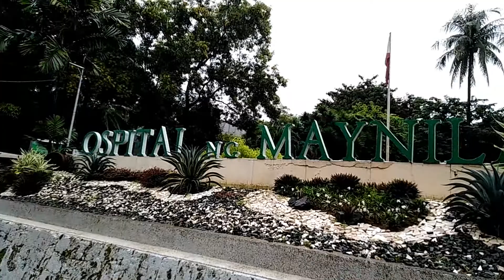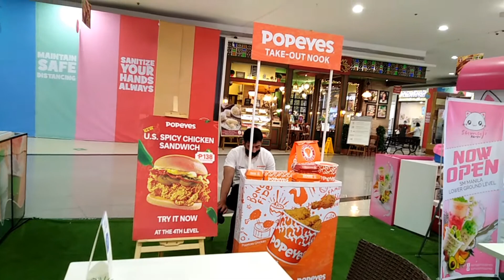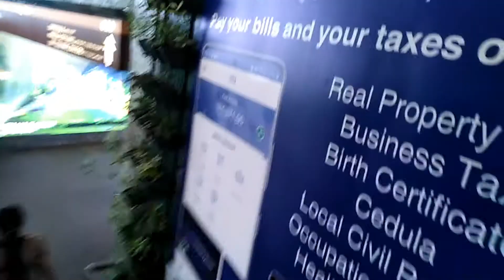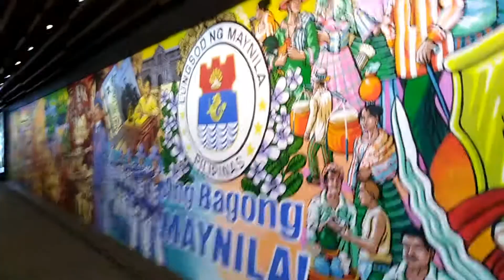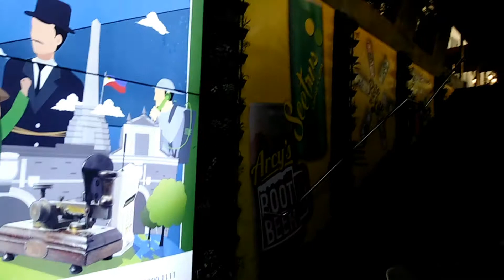Memoirs of the Pandemic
Rapid Testing @ Ospital ng Maynila
Dining @ SM Manila
Afternoon Walk @ Lagusnilad Overpass